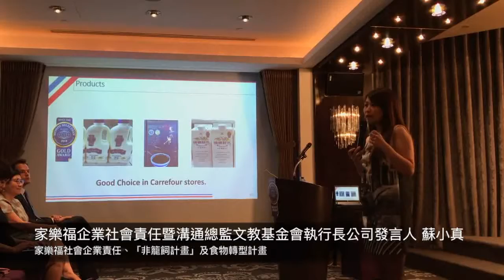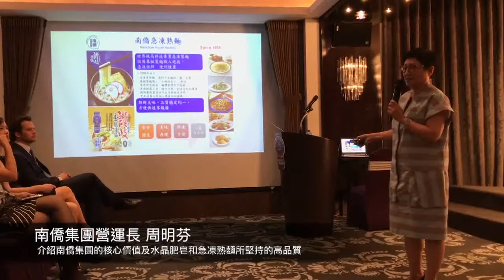Monde Selection- Business meeting & walking Dinner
MONDE SELECTION✨✨✨
「Business meeting & walking Dinner」😋

最具國際市場肯定的比利時Monde Selection國際品質評鑑組織商務晚宴，由無添加協會為全球代理⚡於6/21晚上在台灣舉行亞太區晚宴💎

🔥當晚邀請到比利時台北辦事處 范睿可處長、全球知名通路家樂福蘇小真營運總監及南僑集團周明芬營運長闡述品牌精神、產品品質改良提升與經營理念，並分享未來食品餐飲產業趨勢📈、食物轉型與升級計畫🛍

📍另外台灣菸酒、迷客夏 Milk Shop、光泉牧場及阿薩姆奶茶等知名品牌也都到場參與，共襄盛舉這場餐飲食品產業年度盛事🎖一同為全球的食品餐飲品質注入一份心力💪